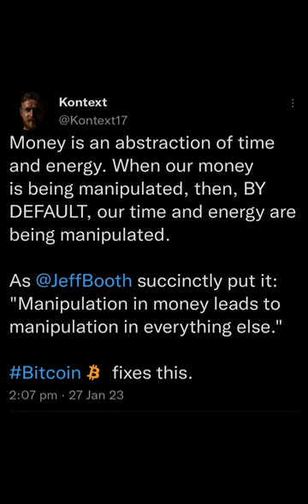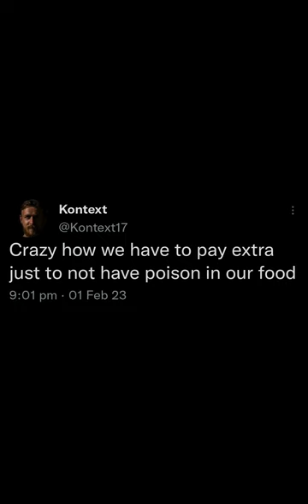just to give u some KONTEXT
FCK W/ ME:
BTC: bc1q2lz2su4uyf0tmyz4c07my70u8jzaz4wcm5t5ph